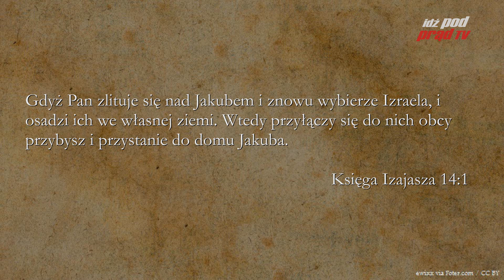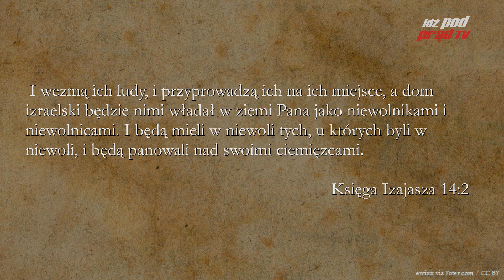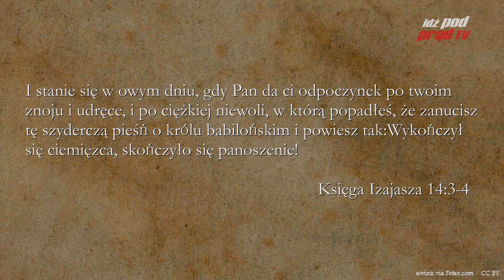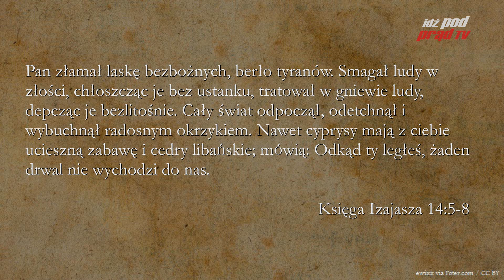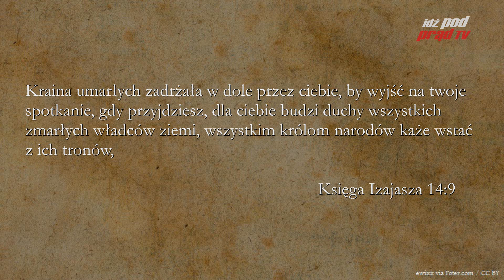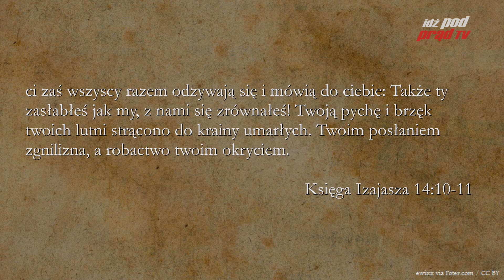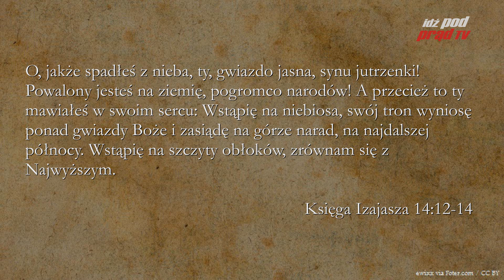BIBLIA NA CO DZIEŃ: Księga Izajasza #14 cz.1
Codzienny komentarz Piotra Setkowicza do Księgi Izajasza, rozdziału czternastego części pierwszej. Biblię czyta Maciej Stadnicki. Dołącz do studium Biblii na stronie Kościoła Nowego Przymierza w Lublinie:

ZOBACZ: idzpodprad.pl